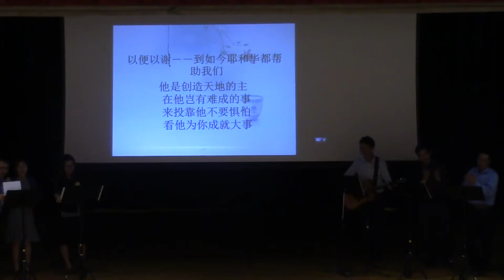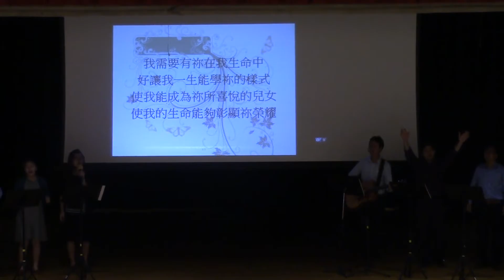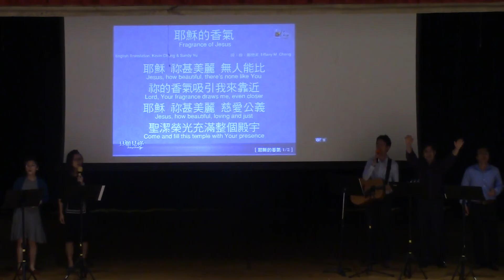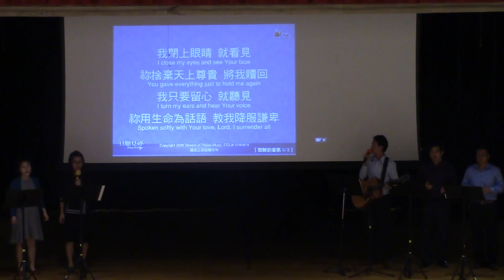诗歌敬拜 - 09-04-2016